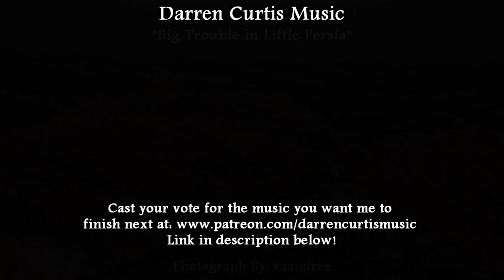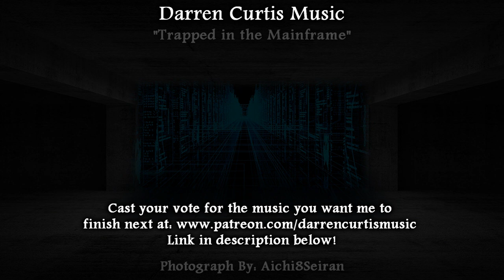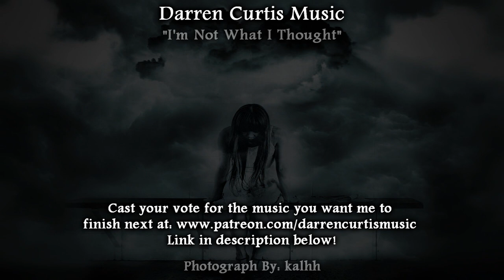September 2018 Free Music Vote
0:00 "Big Trouble in Little Persia"
1:05 "Corporate Commercial Jingle"
2:19 "Trapped in the Mainframe"
3:24 "I'm Not What I Thought"
4:29 "Dracul"